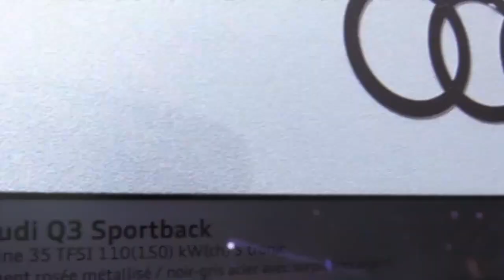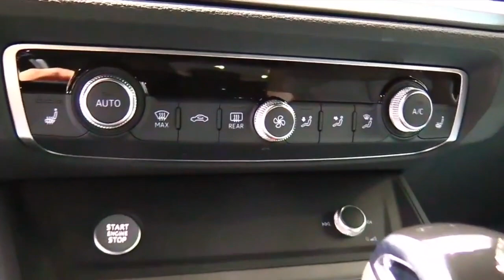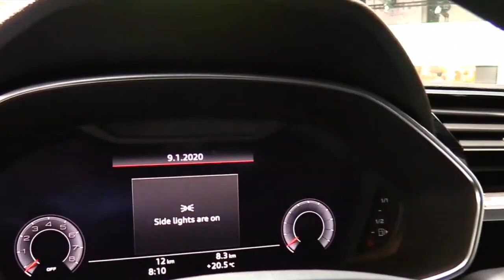2020 Audi Q3 Sportback Special FullSys Features | Exterior Interior | First Impression